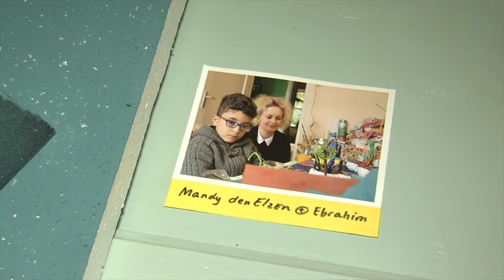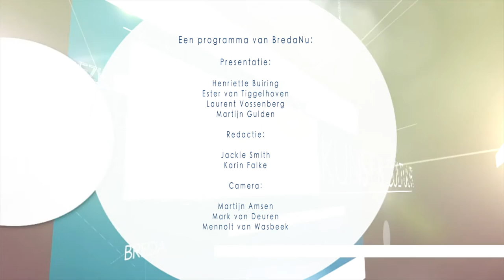Tumult! extra: terugblik Cultuurnacht Breda 2016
22 januari 2016: Cultuurnacht Breda met als thema: Het avontuur lonkt. Het was, ondanks het regenachtige weer, een bijzondere drukbezocht evenement. Met 45 deelnemers is keuzes maken soms moeilijk: BredaNu bezocht een tiental locaties in de wijk Belcrum en de binnenstad.